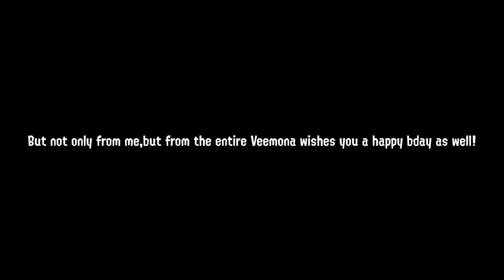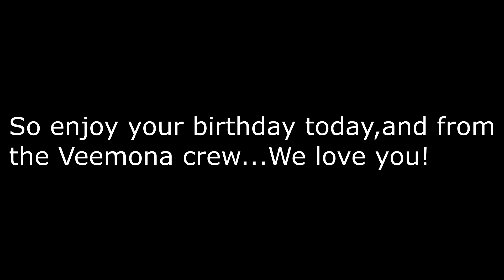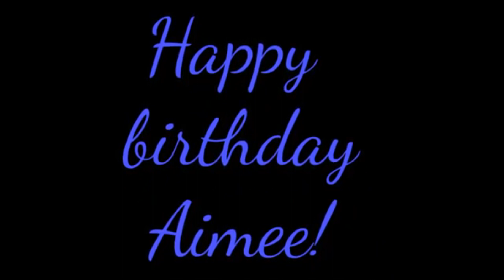Happy Birthday Aimee!..Ya woomy ;w;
Love ya Aimee!